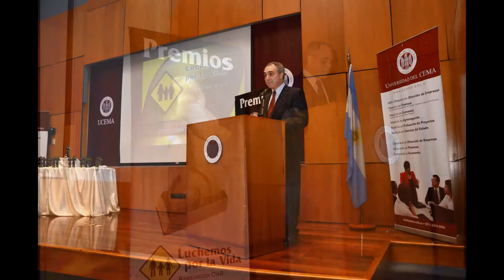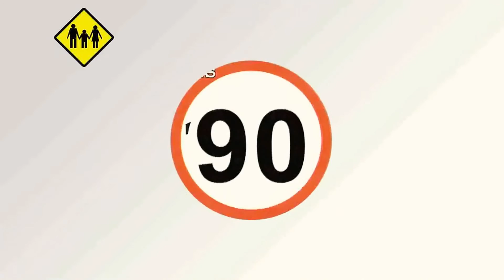Premios Luchemos por la Vida 2015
Entrega del premio Luchemos por la Vida de Plata a Carlos Clérici, locutor profesional y hombre de radio, voluntario y colaborador de la primera hora, desinteresado e incondicional y siempre dispuesto ante nuestras demandas a dedicarnos el tiempo necesario.